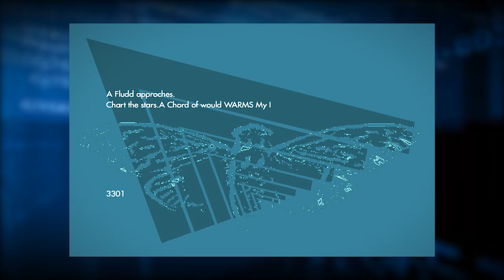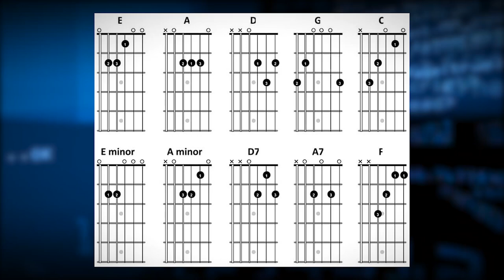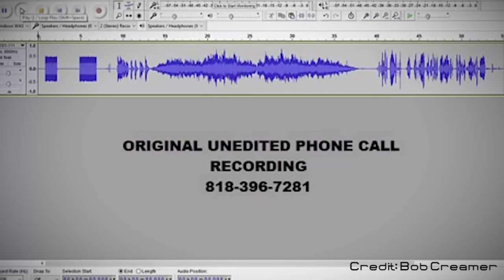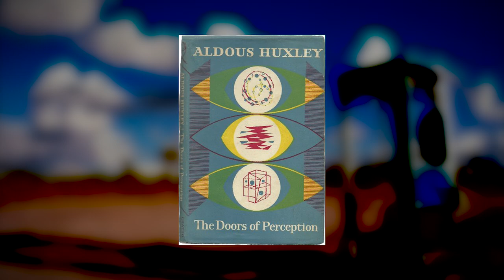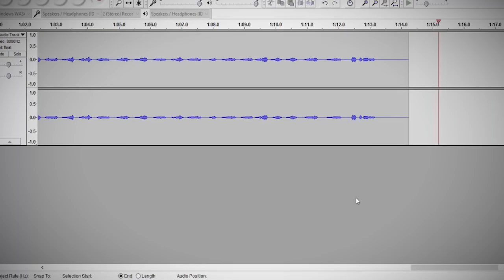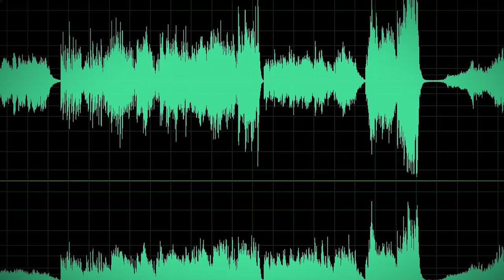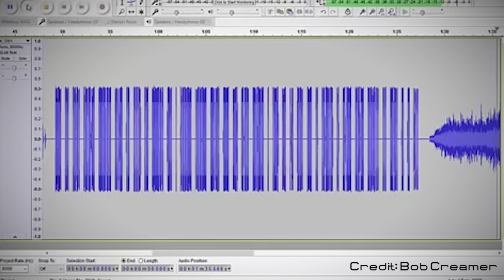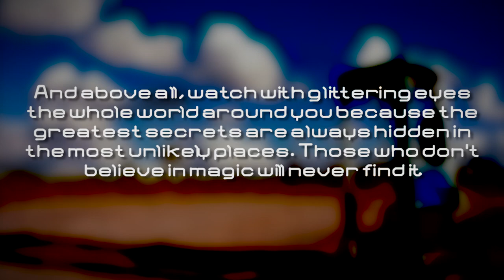Solving The Cicada 3301 2017 Puzzle | PART 1 | The Internet's Most Complex Puzzle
Ad revenue has been down 90% on my channel due to having mature and non advertiser friendly content. With as little as $1 you will keep my channel up and running. Thank you all!
The Truth Has Been Lost. Find It.
Linked to Vault7
Cicada 3301 Linked to Vault7
The new Cicada 3301 puzzle has so far been difficult to solve.

Mojave phone booth

The Minpins by Roald Dahl

And above all, watch with glittering eyes the whole world around you because the greatest secrets are always hidden in the most unlikely places. Those who don't believe in magic will never find it.

''A Fludd approches.
 Chart the stars.A Chord of would WARMS My I
3301''

For the Best experience put on headphones and turn off the lights.

Sam Blythe
NFG Cicada Solvers Corp
Liber(N)ation